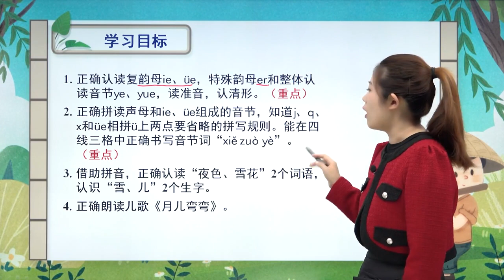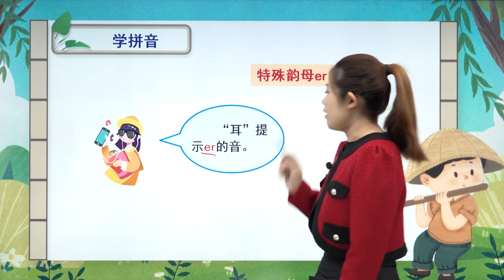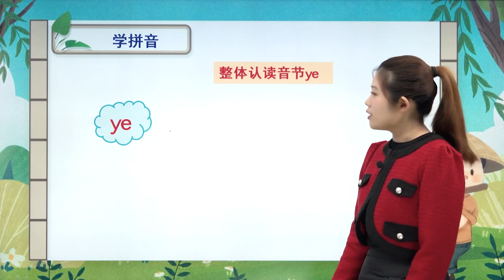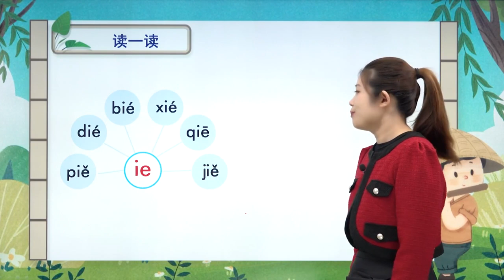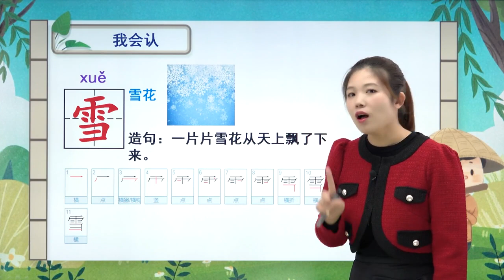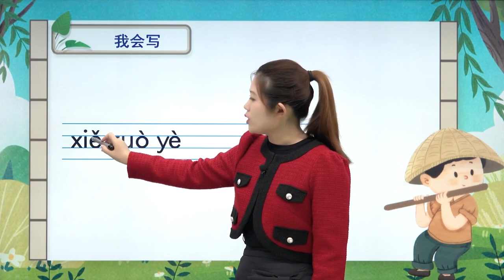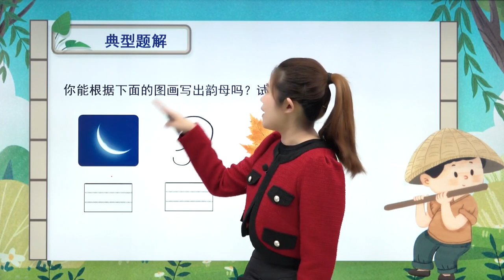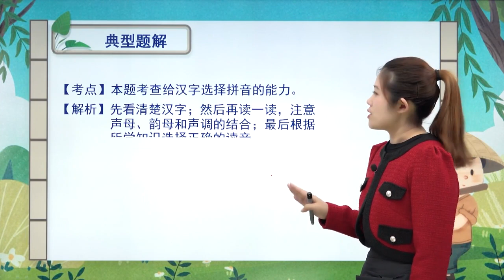人教版小学语文一年级上册 汉语拼音11 ie üe er